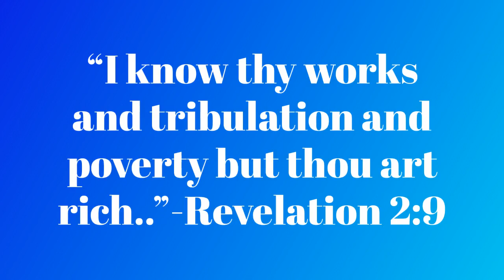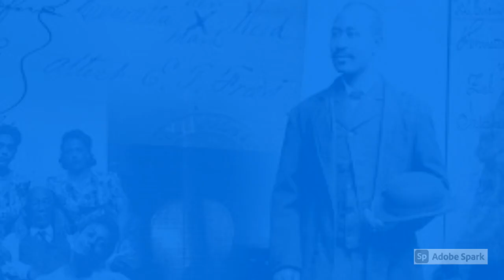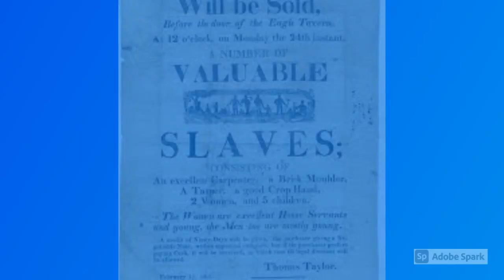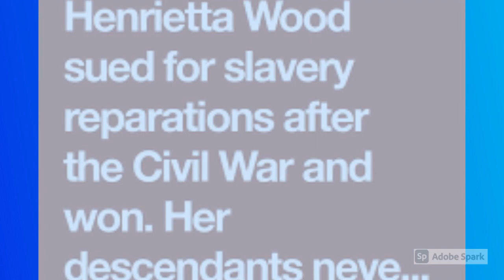The Only Time A Black Person Won Reparations In America, Henrietta Wood! Sued and WON!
Henrietta Wood was wrongfully enslaved and sued for reparations and WON. We feel this little know case,  should be more widely known. Her persistence and commitment to got restitution for the atrocities that were committed on her did reap a level of justice. Her case has set a precedence that we all could follow.